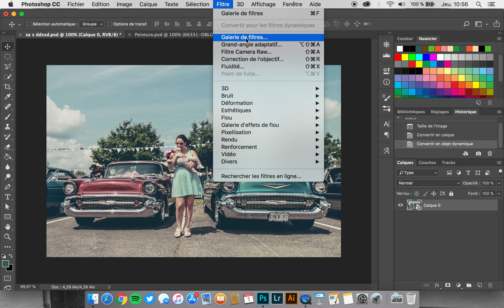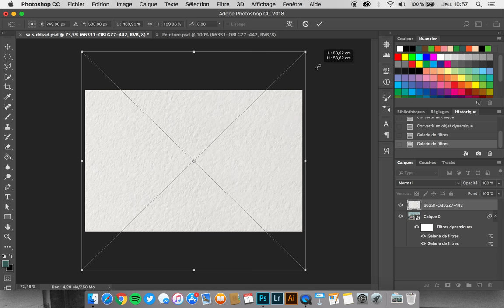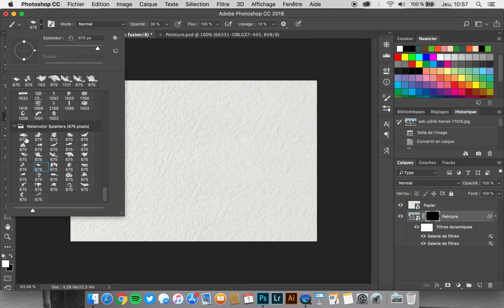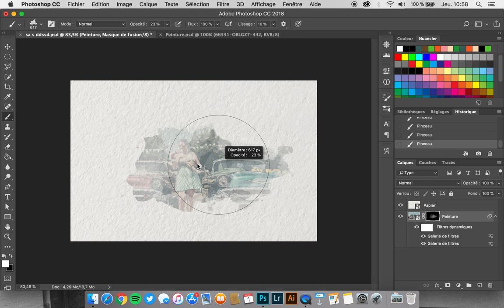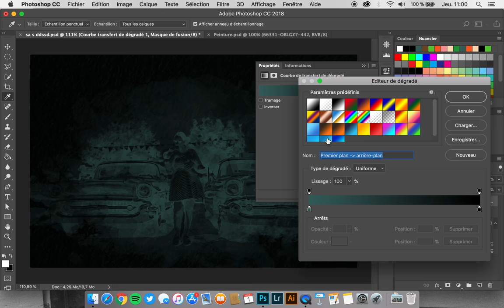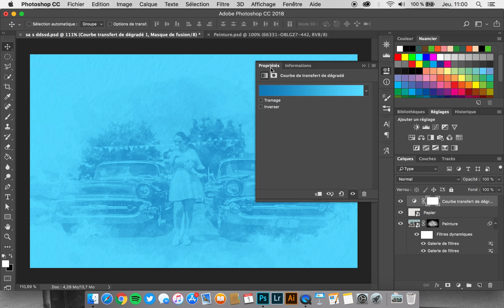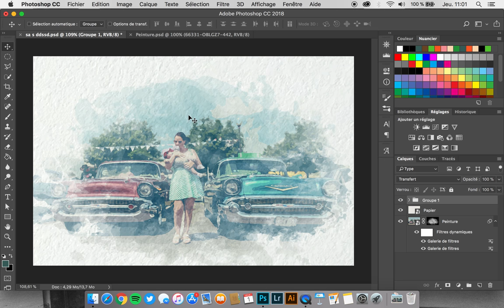[Photoshop] : Transformer une PHOTO en PEINTURE À L'EAU !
⭐️ Objectif du tutoriel : Je te montre comment transformer une photo en peinture à l'eau / aquarelle (effet « watercolor »), en utilisant les filtres et les brushes.